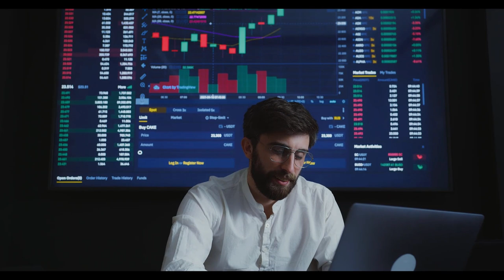Emekli ve asgari ücretli maaşına büyük zam ‘Erdoğan o tarihte açıklayacak’